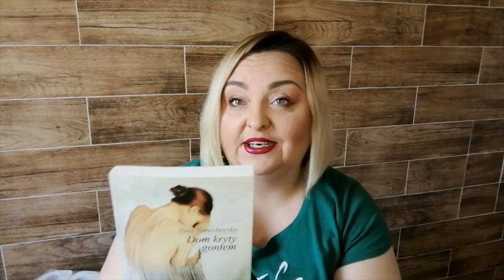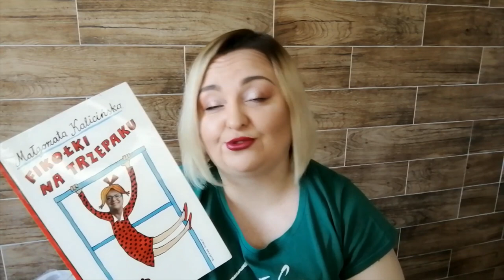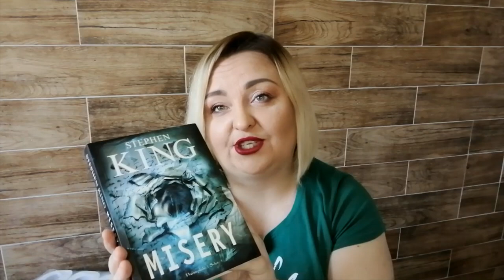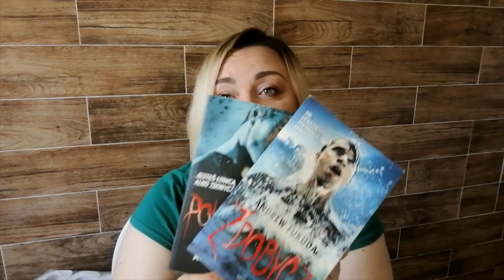DEKORACJA W STYLU MORSKIM / ZNALAZŁAM SOBIE ZAJĘCIE /SZKODA CZASU NA TAKIE KOMENTARZE / VLOG DOMOWY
HEJKA KOCHANI WITAM W NOWYM VLOGU

instagram entliczekswietliczek